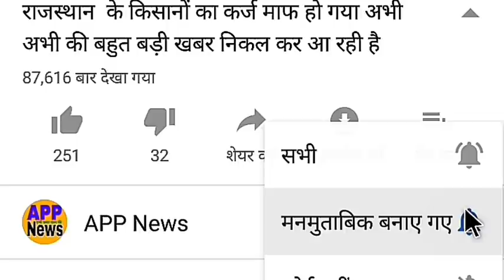Highlights 3rd Test Day-2 SAvsIND/Highlights/Aaj ka Match